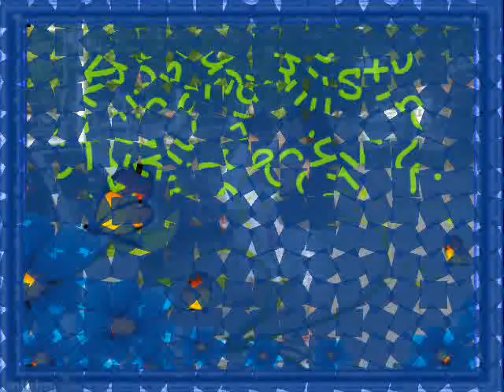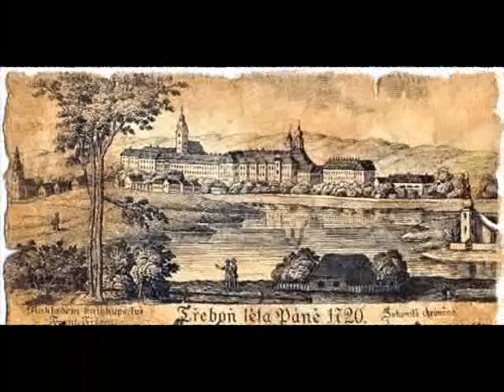Krásná místa Jižní Čechy 2..wmv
krásná místa podmalována krásnou muziko, tentokrát Petr Čejka a skupina Karamel Šneků bál a nesmrtelný Katapult Nebreč,kdyby za to stál.